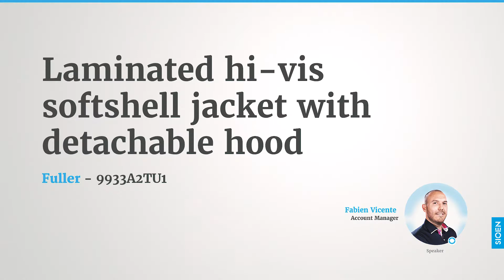Sioen 'Fuller' : Laminated hi-vis softshell jacket with detachable hood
This laminated hi-vis softshell jacket is a real eye-catcher with its trendy look. The soft fleece on the inside keeps you warm, and the extended back is a huge plus. The hood with chin guard can be attached to the standing collar or stored in the specially designed bag on the inside. This 3-layer water and windproof softshell jacket has one chest pocket and two inset pockets, all with zipper, on the outside, and inside there is one extra pocket. The sleeves can be narrowed with touch and close fastening. In short, the Fuller is a winner!